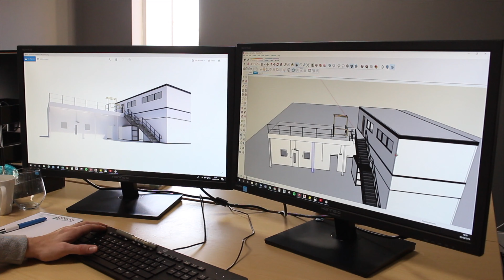The Mezzanine Specialists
We specialise in making space for businesses through the design and build of mezzanine floor solutions. So no matter if you require additional office, storage or production space, we have the know how.

Our tried and trusted Nexsteps™ process will guide you every step of the way. From strip out to fit out, our expert team of designers and project managers will take care of the full project.

With over 100 mezzanine projects designed and implemented by Nexus over the past decade, we aren’t called the mezzanine specialists for nothing.